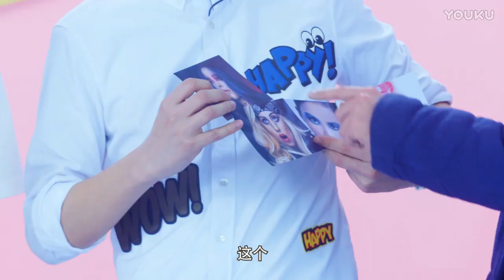歐陽娜娜被突襲翻包當場懵、絕望、控訴編導🎧芭姐挑戰你 │ Nana OuYang 歐陽娜娜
歐陽娜娜被突襲翻包當場懵 絕望-控訴-編導